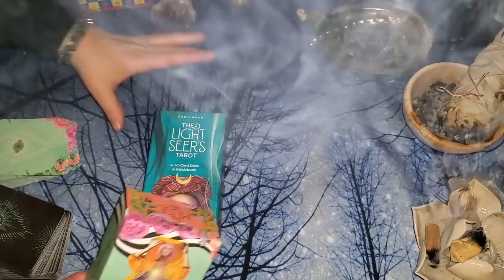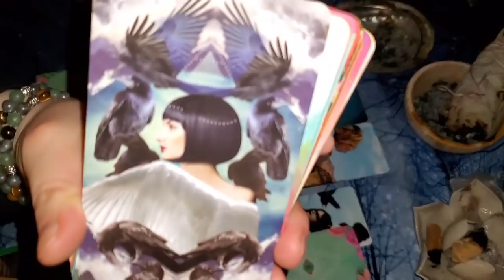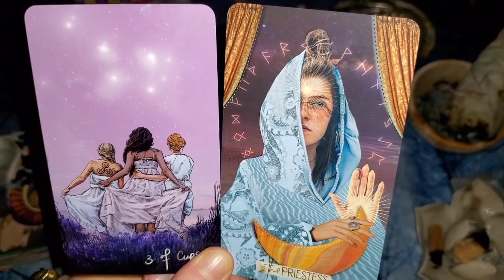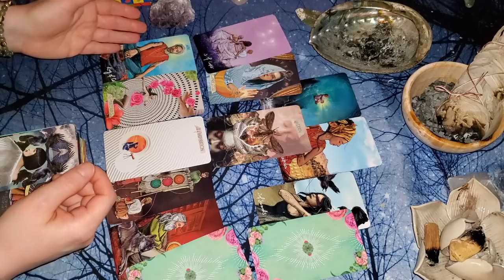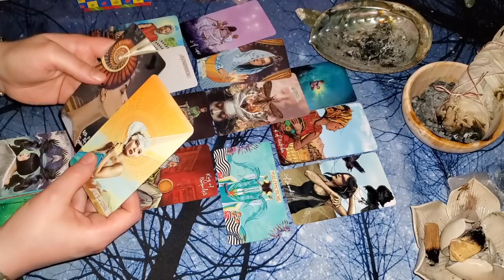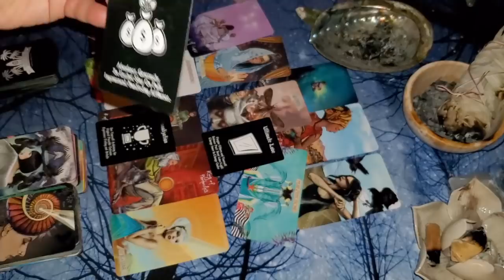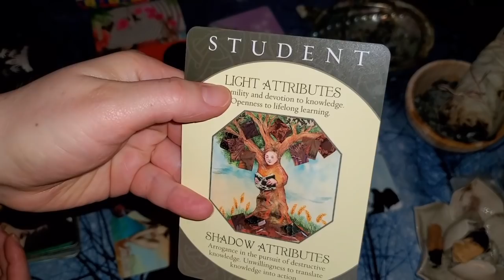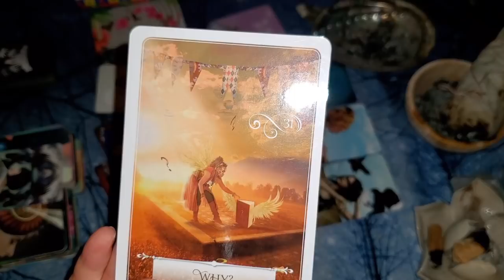PISCES! 🐠 WHY IS THIS HAPPENING? MAGNET FOR MIRACLES! ⭐💲🧲 🧲🧲👀🐠💕💲2020 2021 tarot card reading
General Daily Tarot reading for Pisces Sun Moon Rising and Venus
UPLOADED DECEMBER 2020, TIMELESS READING

I started reading tarot cards as a teenager, around 20 years ago (OKBOOMER).

LOVE READINGS: Make sure to cross watch the readings for your other astrological placements for more insight. You can look up your natal chart

If you do wish to show appreciation for the readings and support the channel, you are welcome to send a one time, or ongoing, donation through paypal at the following link:
Anything that is sent will be treasured invested back into the channel - my first goal is to save up to buy a camera (no more phone videos!).
I'm thrilled just to have you here, there is no pressure whatsoever.
FYI - Please do not send questions or requests for personal readings to this link. Thank you 💕

DECK I USE MOST:
The Modern Witch Tarot
The Star Spinner's Tarot

I ask spirit to bring forward the most important and relevant messages.
Spirit may have messages for the Pisces collective about
Love 💗 🧡💛💚💙💜🖤🤍
Sex 😘
Career 👨‍🚀
Money 💲
Family👪👨‍👨‍👧‍👧👩‍👩‍👧‍👦👩🏾‍🤝‍🧑🏾👩🏼‍🤝‍🧑🏽👩🏽‍🤝‍🧑🏿
Friends 🎉
Self Improvement 💪
Overcoming Obstacles 😈
Building your most abundant and fulfilling life 😁🎈✨🎁🎠🎡✈🚀🏝⛩🏡🌠🌊

Daily readings for the sign of Pisces, because I am one and I know how we be :)

My Astrological Chart (For Those That Are Curious):
Sun - Pisces
Moon - Sagittarius
Jupiter - Sagittarius
Uranus - Sagittarius
Neptune - Sagittarius
Rising - Taurus
Venus - Aries
Mercury - Pisces
Mars - Aries
Saturn- Scorpio
Pluto - Libra